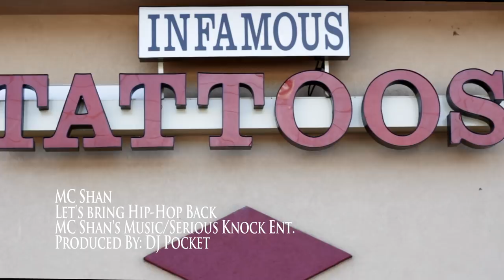MC Shan - Let's Bring Hip-Hop Back (Official Video)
MC Shan-Let's Bring Hip-Hop Back
Produced By: DJ Pocket
Video Produced By: Serious Knock Entertainment

Twitter.com/mc_shan
Twitter.com/djpocket
Twitter.com/seriousknock